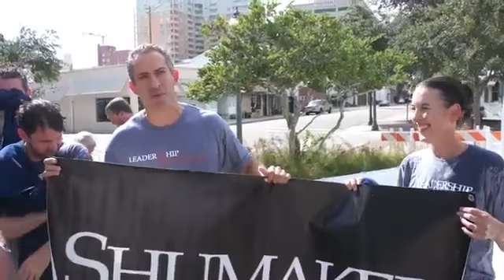Sarasota ALS Ice Bucket Challenge: Shumaker, Loop & Kendrick, LLP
Shumaker, Loop & Kendrick, LLP in Sarasota, Florida raised over $1,500 for ALS research in one week.

This video depicts the partners and HR department taking place in the Ice Bucket Challenge.